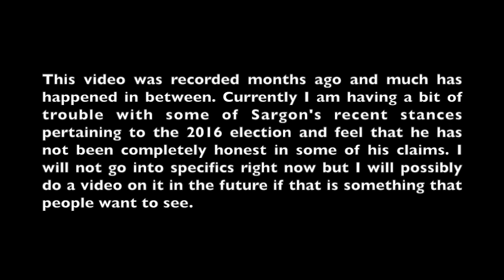What Feminism Actually Is: The Poison of Intersectional Feminism Part II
Part II in my feminist series. In this I discuss being pragmatic and Anita Sarkeesian pretty much.